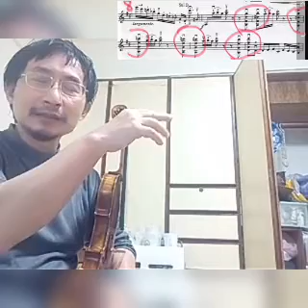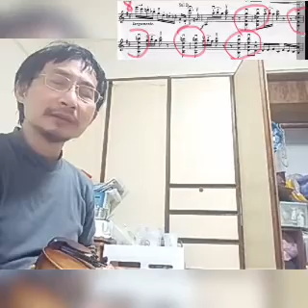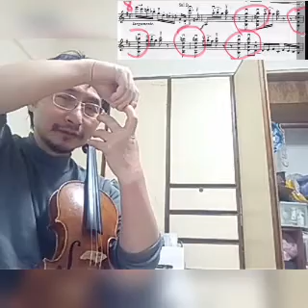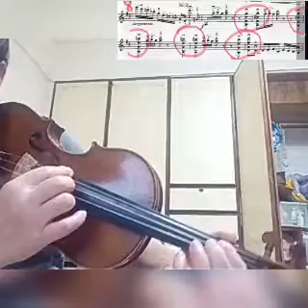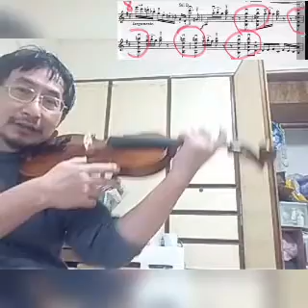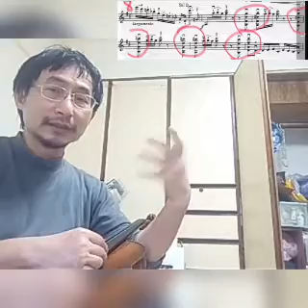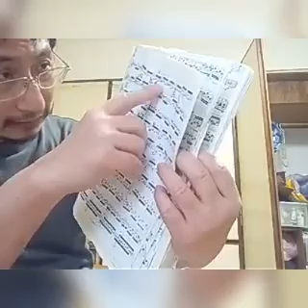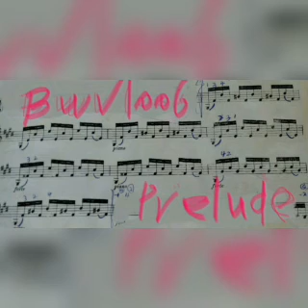1)手掌側向擺動漂移手掌 擴張手指距離2) 情頭抬高 有利於手指距離的增加 3)波蘭舞曲第8頁 和弦 左手擴張要領的應用 手掌的擺動